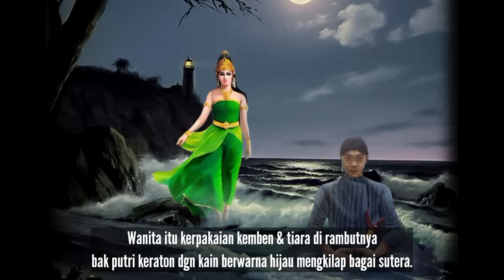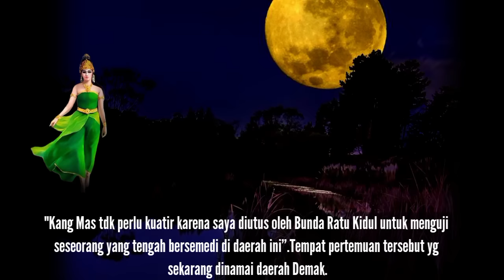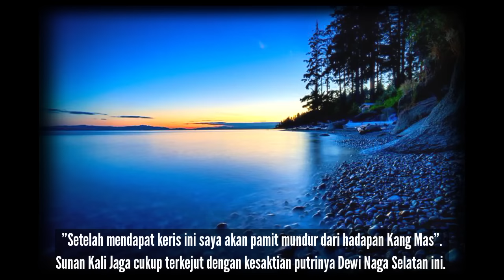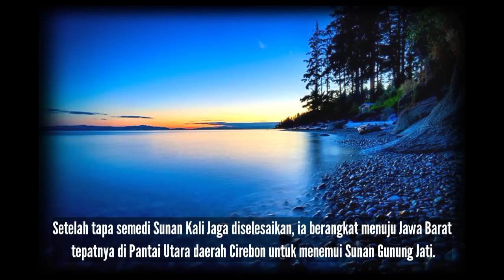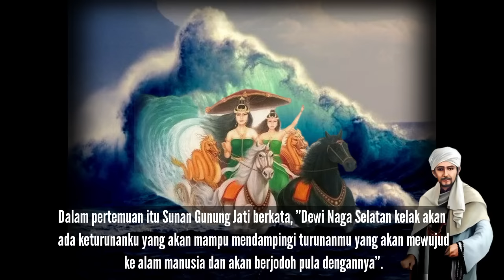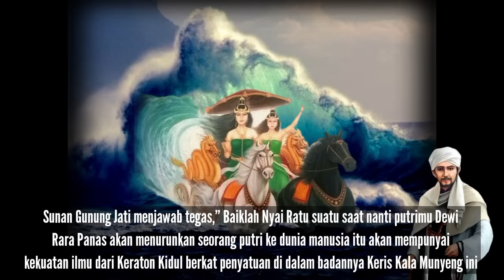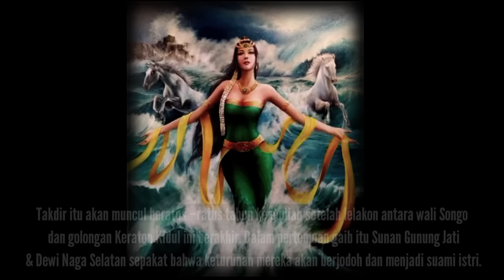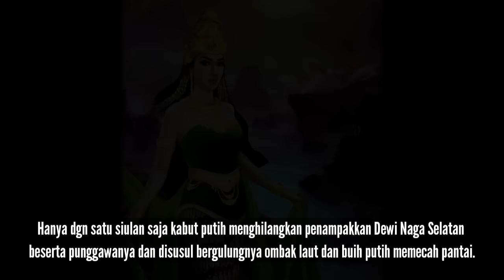Kisah Perjanjian RATU PANTAI SELATAN Dengan SUNAN GUNUNG JATI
Wilujeng rahayu buat sederek sedulur semua..
Kali ini Kraton Segoro Channel akan membawakan Kisah Perjanjian Ratu Pantai Selatan Dengan Sunan Gunung Jati.
Dalam hal ini sama sekali tak ada maksud mendramatisir sebuah kejadian zaman itu . imaginasi ini hanya utk membuat kita semua mengenal dan tidak melupakan sejarah jg pernah ada di bumi nusantara .
Mohon maaf bila ada yg kurang berkenan , baik itu dari sisi cerita ataupun penuturan kalimat" nya .
Juga , rasa terima kasih yg tak terhingga atas support dan segala koreksi dari para sahabat  Kraton Segoro Channel..
Dan yg paling utama , terima kasih terpanjatkan kehadhirat ALLOH swt , . Semoga ada hikmah yg bisa terpetik dari cerita .. Amin ..
Foto/Gambar dalam video ini diambil dari berbagai sumber.
- Jika ada kesalahan maupun kekurangan kami sebagai kreator Mohon Maaf yang sebesar-besarnya.
Kisah Perjanjian Ratu Pantai Selatan Dengan Sunan Gunung Jati,Kisah Aria Sacanata mencukur Kumis Sultan Agung Mataram,Kisah Perceraian Sunan Kalijaga dengan istrinya,Legenda Roro Kembang Sore,